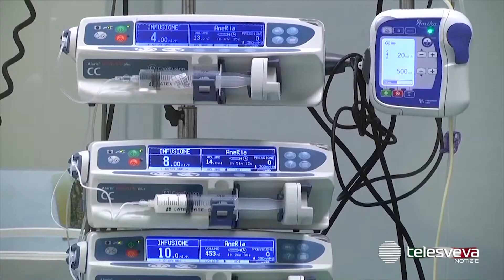PUGLIA | Coronavirus, il bollettino di oggi: 833 nuovi casi e altri 17 decessi, ricoveri in calo